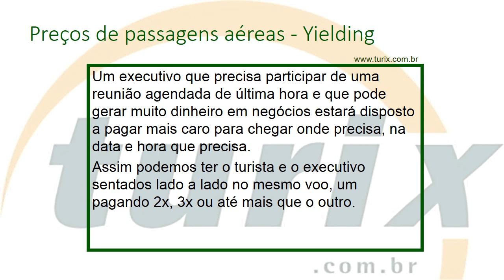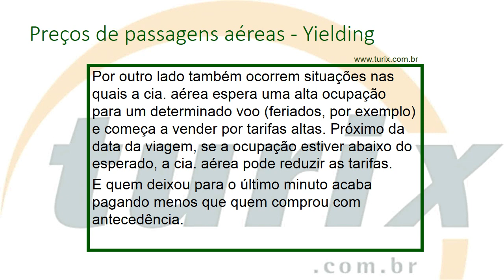Passagens aéreas - O que é Yielding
Os preços de passagens aéreas variam minuto a minuto. Nesse vídeo de 01min53seg a Turix Turismo conta porque, explica o que é Yielding e qual a melhor estratégia para se comprar passagens aéreas.